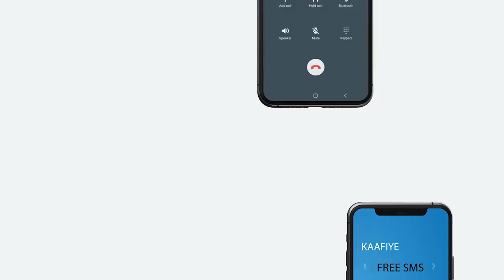Raiisul Wasaare Rooble Oo Xilkii Ka Qaaday Qaar Kimada Golaha Wasiirada